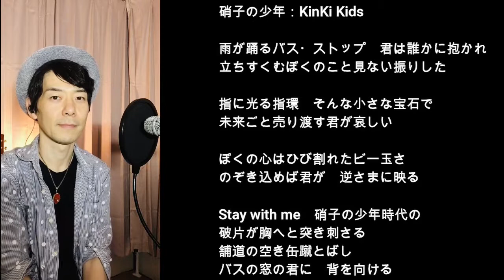KinKi Kidsさんの「硝子の少年」ショート 歌ってみた ※詳細[▼]もっと見る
新型コロナの影響で自宅にて一発撮りの録音です。温かい目でみて頂けると幸いです。

★ともちか890　オリジナル曲・オリジナルミュージックビデオ・テレビ出演映像はこちら↓

書道家シンガーソングライターともちか890(やっくん)
（全国47都道府県の高齢者施設・障がい者施設・学校・幼稚園・保育園等に笑顔を届けるシンガーソングライター）